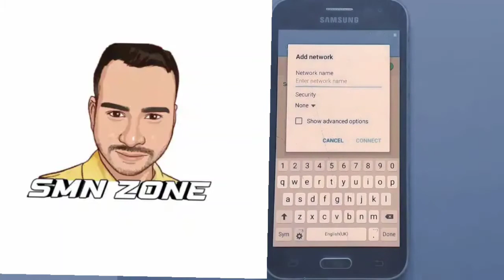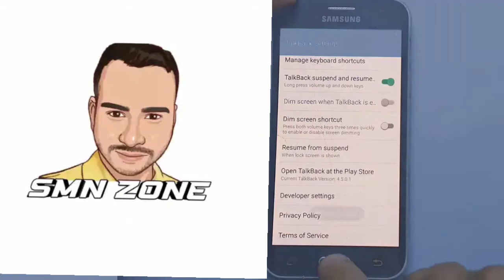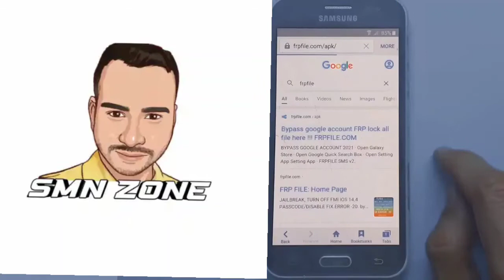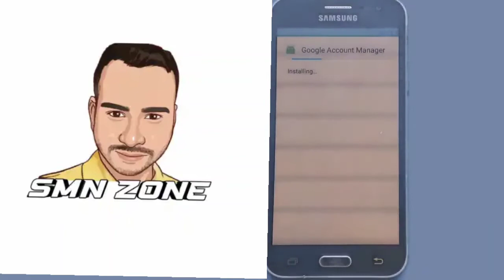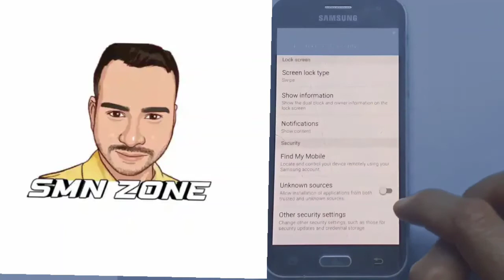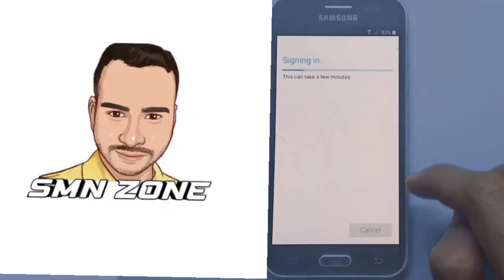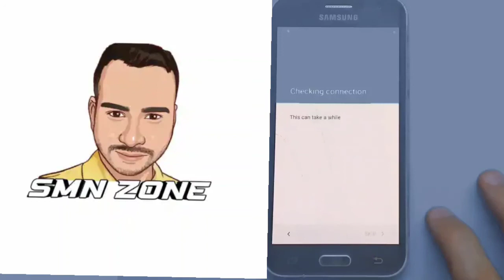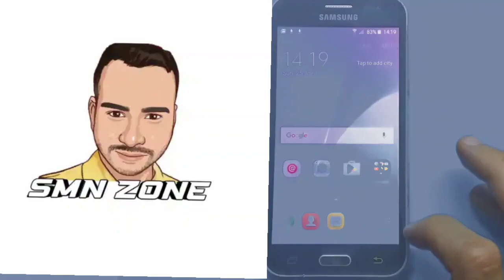Galaxy J2 goole account unlock || How to unlock frp || j210f goole account lock remove